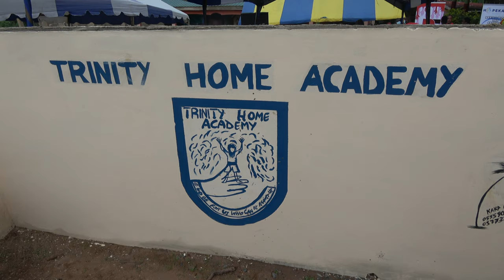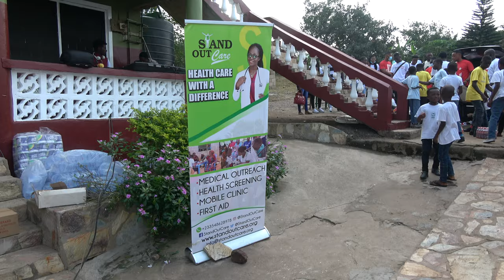Arriving at Trinity Home Academy in Tutu Mountains - Ghana Dec 2020 Journey of a Lifetime Tour